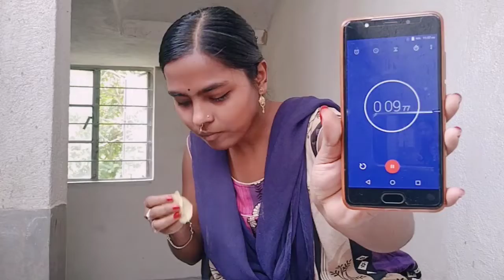15 second a lay's challenge// ১৫ সেকেন্ডে লেজ চ্যালেঞ্জ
১৫ সেকেন্ডে লেজ চ্যালেঞ্জ//15 second lay's challenge

@Jhuma  Simple Vlog

আমাকে সবাই একটু সাপোর্ট করবে 🤝